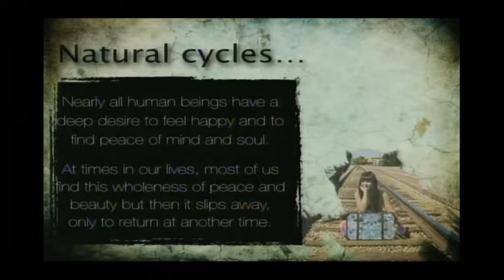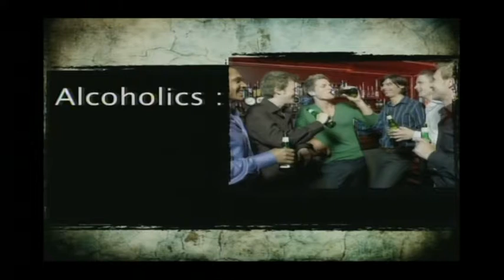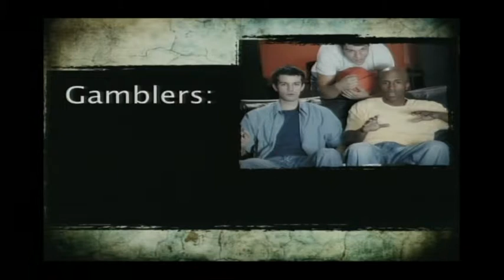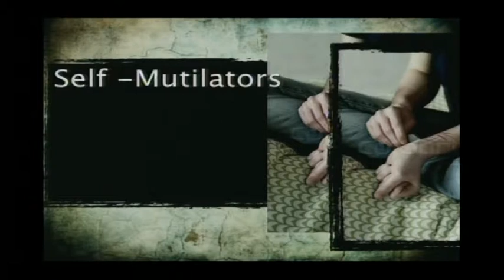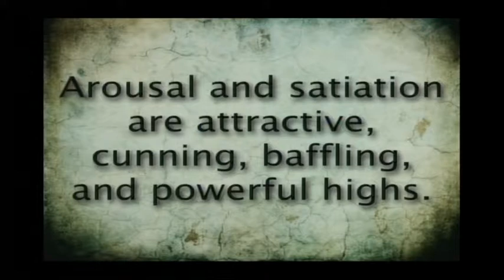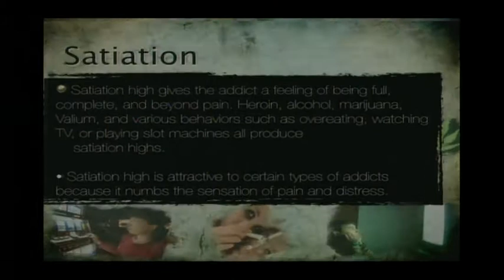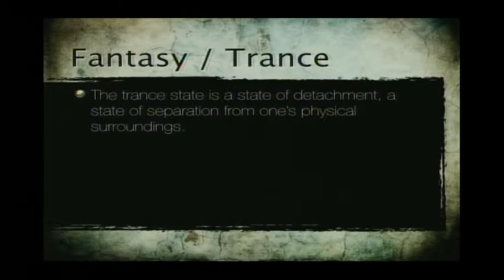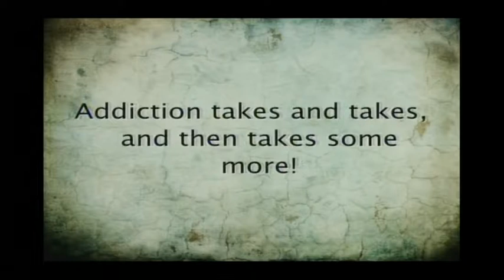Cheri Peters - Daily Recovery Work | Part 4 - 13 July 2015